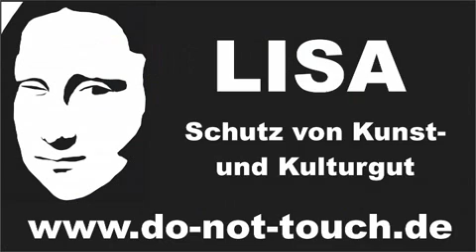heddier electronic - LISA AREA PROTECT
Die kapazitiven LISA Touch-Protect Sicherheitssysteme bieten einen hohen Schutz für Kunstwerke und Ausstellungsgegenstände. Sie können so kalibriert werden, dass der Alarm schon vor der Berührung des Kunstwerkes ausgelöst wird.

The capacitive LISA touch protect alarm systems offer a high amount of protection for art works and exhibits. They will be calibrated to trigger an alarm even before someone is able to touch the art work.

heddier electronic GmbH